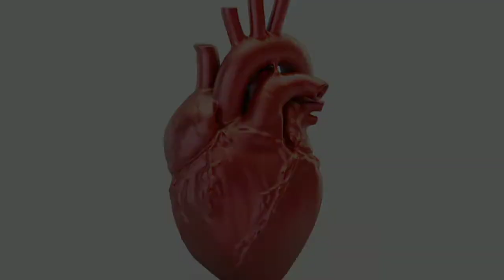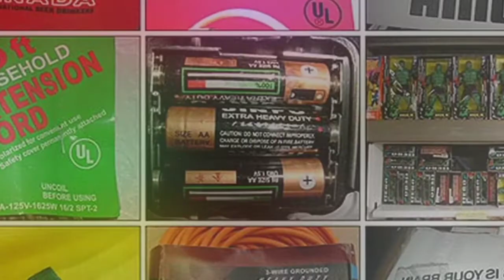ചൈനയെ കുറിച്ച് നമ്മളറിയാതെ പോയ സത്യങ്ങൾ | Truths about China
❤ WELCOME TO INTERESTING FACTS ❤️